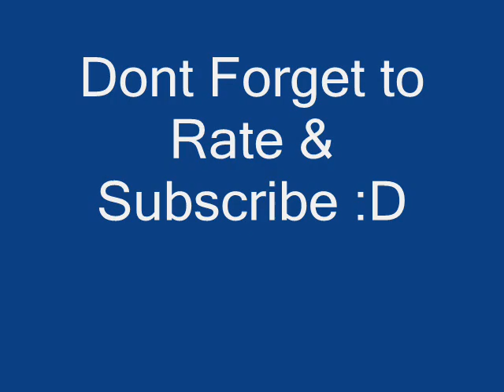E 40 U and Dat Ft T Pain & Kandi Girl